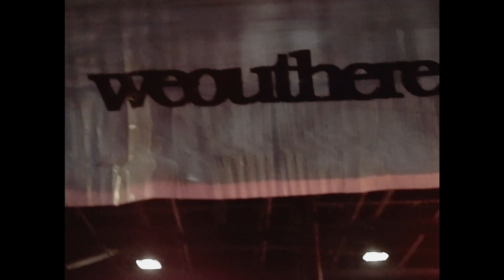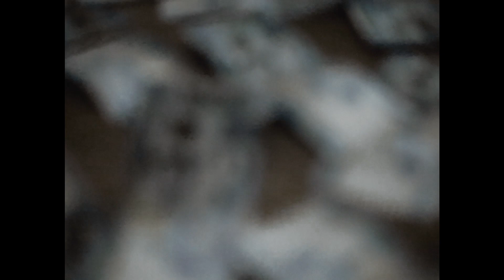UNORTHODOX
Directed & Edited by WVSTED
Shot by YODUUUUUUAGORDGOD
Mixed & Mastered by WVSTED
Media: MADE BY LOCAL

Cameos:
GRAP
UTX BOIZ